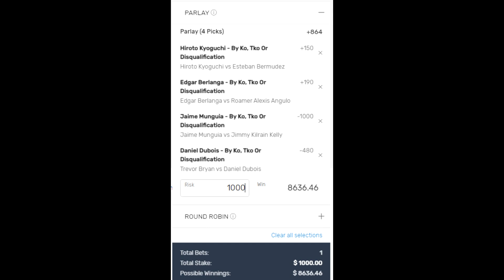🥊MOCNE UDERZENIE: NA RING WRACAJĄ MUNGUIA, BERLANGA I DYNAMIT DUBOIS!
Jaime Munguia, Edgar Berlanga i Daniel Dubois: w ciągu kilkunastu godzin zobaczymy na ringu pięściarzy, którzy nie lubią decyzji sędziowskich, a kochają nokauty + już dziś w akcji mistrz  świata Dynamit z Japonii i Żałołow (10-0, 10 KO) z papierami na mistrza.